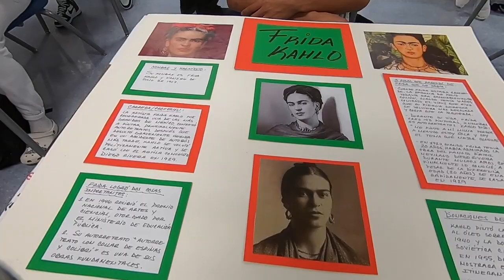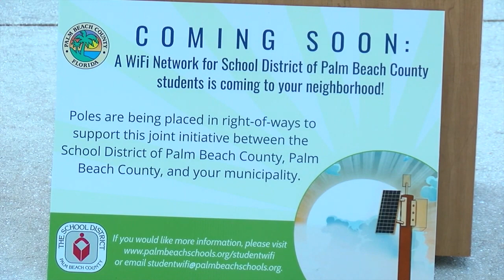In the Know with Supt. Burke 10.1.21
In this week's In the Know, Superintendent Mike Burke visits the International Spanish Academy at Okeeheelee Middle School for Hispanic Heritage Month, updates you on decision-making about facial coverings, shares details about the free municipal Wi-Fi project, and thanks to several groups of dedicated District employees.